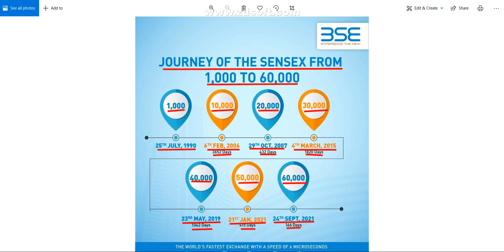BSE SENSEX ने आज छुआ 60000 | SENSEX 60K | SENSEX JOURNEY 1K TO 60K | BSE SENSEX अपनी नई ऊंचाई पर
SMKC
IPO
upcoming ipo
paras ipo
shubhansh chaurasia
fine investment
finance news
finance guide
investment news
investment guide
share market
stock market
share bazzar
IPO news

IPO
IPO latest news
upcoming IPO
upcoming IPO 2021
new IPO
stock market India
GMP
upcoming ipo
upcoming ipo in September 2021
gmp
ipo
upcoming ipo
Upcoming IPO
IPO Update
ipo review
ipo
share market
stock market
share bazzar
share information
stock information
fine investment
financial news
financial Update
investment guide
investment news